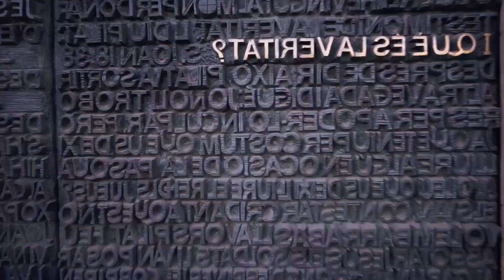Dakota Gang - Memories, PARA DEEP - Lonely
Deephouse Playlist Mix made with Love by Amelia Guldiken Youtube Music Channel:
00:00:00  |  01. HAPPY BEE - MANi MA
00:04:24  |  02. Anabella Cynthia - Movie night

We have best of tropical deep house music like 'HAPPY BEE MANi MA' for chillout lounge or any summer day of your life. In this summer mix we have also 'Anabella Cynthia Movie night', a vocal song extracted from a Mega Hit compilation of vocal deephouse. Even if you run, study, read a book this vocal deephouse bass boosted '' song can make you have very happy devine feeling about life. Theese first four tracks from this summer mix can be best for car music also, on a long ride, in your holiday at the Ibiza beach. The fourth vocal song of the deep chillout playlist mix is '' and have a very sweet vocal and is in tropical deep house music style of 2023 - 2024. Sometimes there are bass boosted or electro house music in the playlist mix.